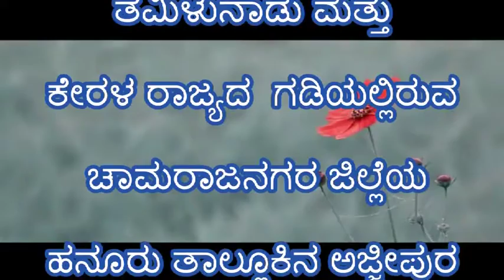ಶ್ರೀ ಚಂದ್ರಮುರಳಿ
ತಮಿಳುನಾಡು ಮತ್ತು ಕೇರಳ ರಾಜ್ಯದ  ಗಡಿಯಲ್ಲಿರುವ  ಚಾಮರಾಜನಗರ ಜಿಲ್ಲೆಯ ಹನೂರು
ತಾಲ್ಲೂಕಿನ ಅಜ್ಜೀಪುರ ಗ್ರಾಮ ಪಂಚಾಯಿತಿಯ ಮಾಜಿ ಸದಸ್ಯರು  ಹಾಗೂ ಕಾಂಗ್ರೆಸ್  ಪಕ್ಷದ ಮುಖಂಡರು